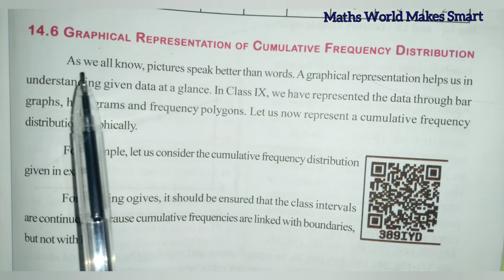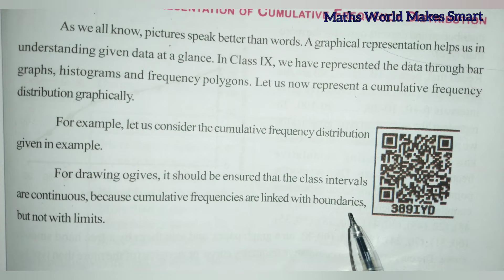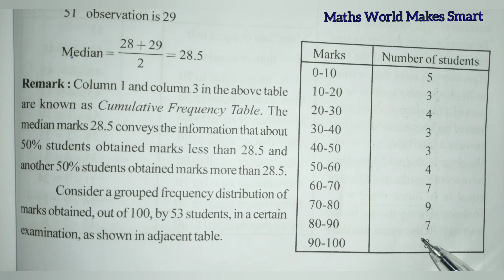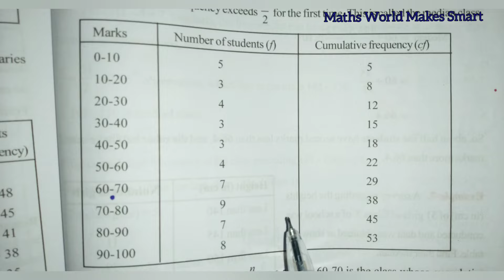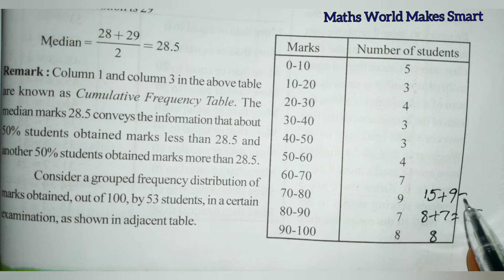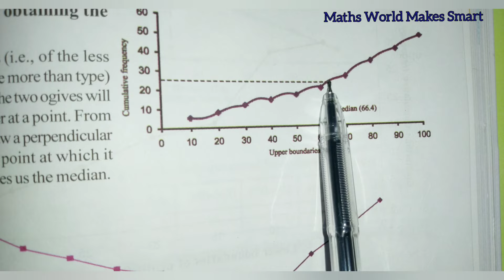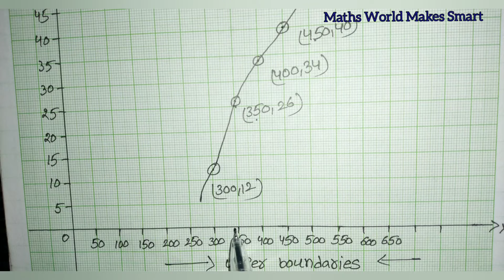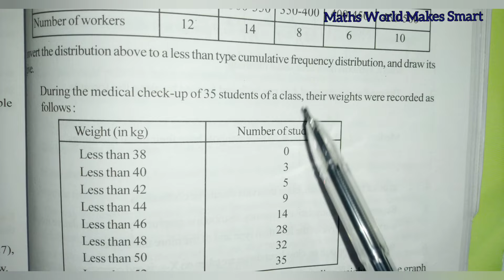10thClass, Statistics, Exercise14.4, Q.No.1 @Maths World Makes Smart In Telugu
10thClass,
Statistics, Exercise14.4,
Q.No.1